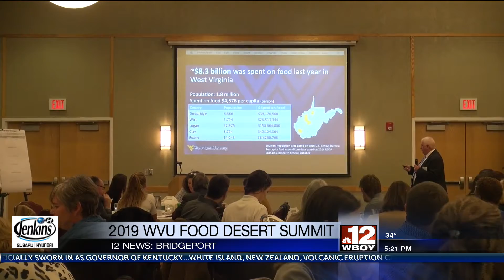Food Desert Summit raises awareness for food insecurity